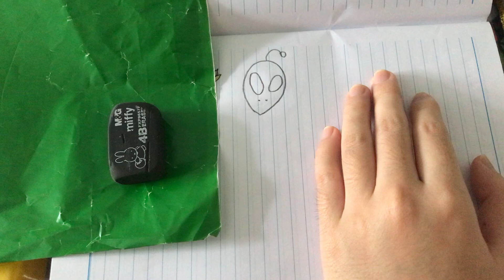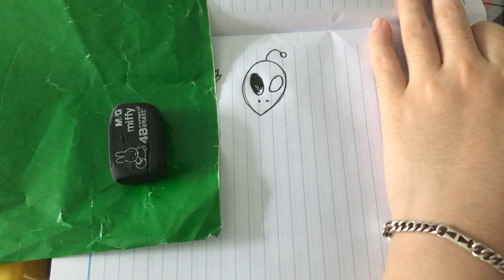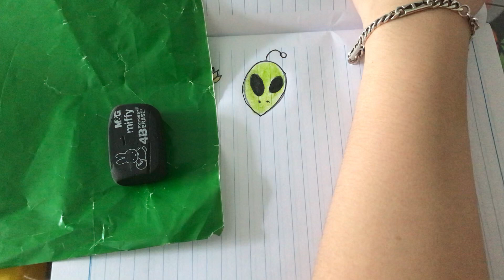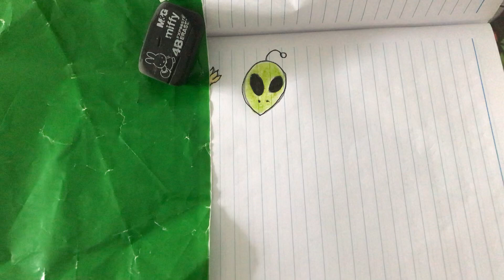Hướng dẫn tô mặt người ngoài hành tinh